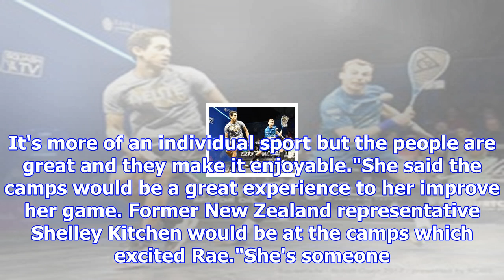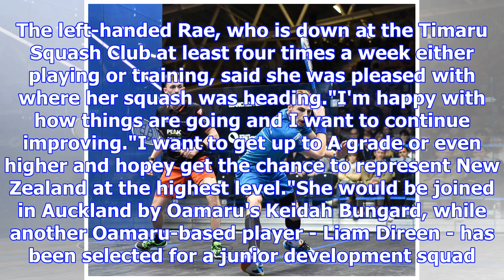Rae excited to be among new zealand's best emerging squash players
BRAYDEN LINDSAY Last updated 15:18, November 29 2017 Timaru Squash Club's Lily Rae has been selected...